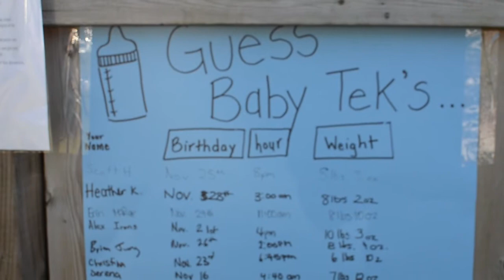Rebecca and Ho's Baby Shower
Rebecca and Ho Tek's baby shower, September 16, 2012.